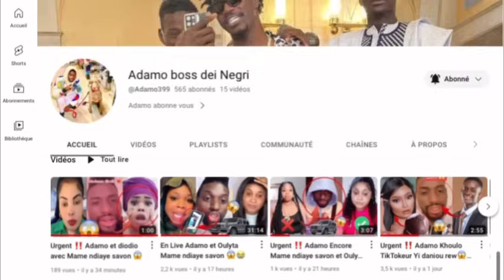Urgent ‼️ Adamo Yayou Fatou Diarra Mogui Diégalou😢